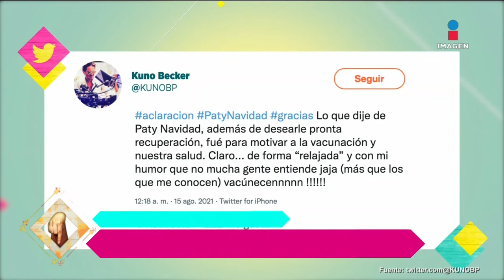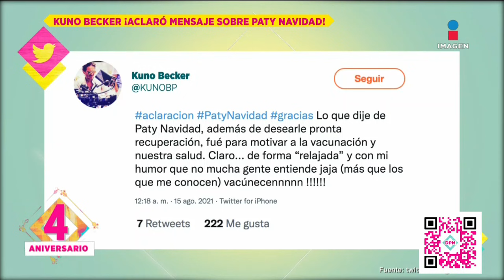Kuno Becker se defiende de supuesta burla a Paty Navidad por tener COVID-19 | De Primera Mano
Luego de su controversial declaración sobre vacunarse luego de que a PatyNavidad diera positivo a COVID, en donde parece que se burla de esto. Él responde ante esto y muestra su postura.